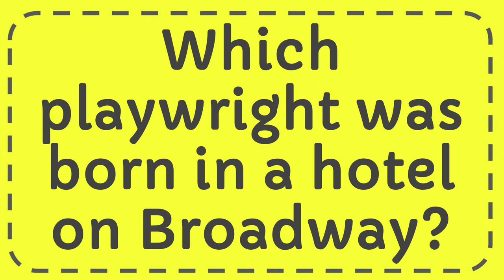Which playwright was born in a hotel on Broadway?